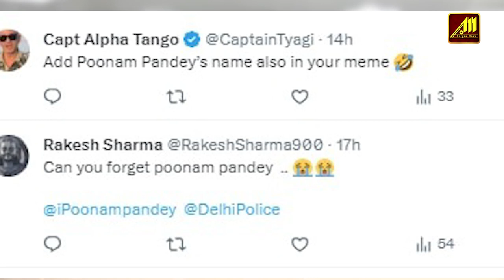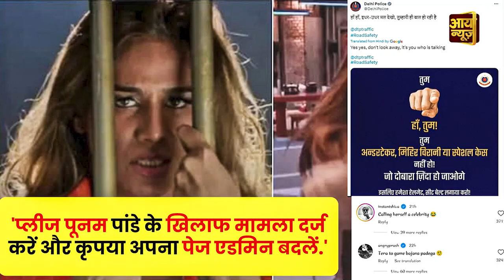Delhi Police ने मचाई खलबली, Poonam Pandey से Rakhi Sawant तक को लगा बड़ा झटका | Bollywood News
Delhi Police के  ने मचाई खलबली, Poonam Pandey से Rakhi Sawant तक को लगा बड़ा झटका | Bollywood News

एक्ट्रेस और मॉडल पूनम पांडे अपने मौत की फर्जी खबर को लेकर खूब सुर्खयों में बनी हुई हैं. मौत की झूठी खबर फैलाने के बाद एक्ट्रेस ने इसपर साफाई दी है. वीडियो शेयर कर उन्होंने बताया कि वह जिंदा हैं और सर्वाइकल कैंसर को लेकर जागरूकता फैलाने के लिए उन्होंने ये कदम उठाया. हांलाकि, उनके इस हरकत की वजह से यूजर्स सोशल मीडिया पर उनकी जमकर आलोचना कर रहे हैं.

पूनम पांडे की मौत की झूठी खबर के बीच दिल्ली पुलिस का पोस्ट वायरल
वहीं इसी बीच अब दिल्ली पुलिस का एक मेजदार पोस्ट सामने आया है, जो खूब वायरल हो रहा है. इस पोस्ट के जरिए दिल्ली पुलिस ने एक अनोखे अंदाज में लोगों को रोड सेफ्टी को लेकर खास सलाह दी है

Actress and model Poonam Pandey is in the news for the fake news of her death. After spreading false news of death, the actress has given clarification on this. By sharing the video, she told that she is alive and she took this step to spread awareness about cervical cancer. However, because of this action of his, users are criticizing him fiercely on social media.

Delhi Police's post goes viral amid false news of Poonam Pandey's death
Meanwhile, now a famous post of Delhi Police has surfaced, which is going viral. Through this post, Delhi Police has given special advice to the people regarding road safety in a unique way.

🔍 **Channel Highlights:**
1. 🌍 **Global Coverage:** Stay informed about events shaping the world. Aaryaa News provides comprehensive coverage of international news, ensuring you are up-to-date with global happenings.

2. 🤝 **Community Engagement:** Join a community that values informed discussions. Aaryaa News fosters a space for viewers to share opinions, ask questions, and engage in meaningful conversations about the issues that impact us all.

3. 📊 **In-Depth Analysis:** Beyond headlines, we offer in-depth analysis, breaking down complex stories to provide you with a clear understanding of the issues at hand.

4. 🚀 **Breaking News Alerts:** Be the first to know with our breaking news alerts. Whether it's politics, technology, or world events, Aaryaa News keeps you ahead of the curve.

5. 🌈 **Positive News Segments:** Amidst the chaos, discover stories of hope, resilience, and positivity. Our dedicated segments highlight uplifting news to brighten your day.

6. 🎙️ **Expert Interviews:** Gain insights from experts and thought leaders as we bring you exclusive interviews, shedding light on critical issues and providing diverse perspectives.

7. 🗳️ **Election Coverage:** Stay informed during election seasons with our thorough coverage, candidate profiles, and analysis of political landscapes.